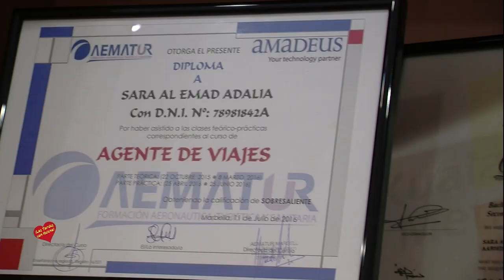Inauguracion de la Agencia de Viajes Touraveling en San Pedro Alcántara